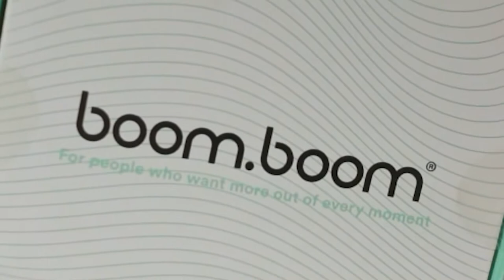Boom Boom Naturals | Unboxing & Review | All-natural nasal inhalers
Unboxing Boom Boom Naturals
Breathe Better * Boost Focus * Feel Refreshed

My sinuses are sensitive to the change of weather especially when in Hawaii it suddenly becomes humid and I use a nasal inhaler to cool down my sinuses and relieve pressure. Then I discovered Boom Boom's energizer inhalers clearing up my sinuses, helping me breathe better, and giving me a boost of energy along with a divine aroma. Boom Boom sent me a box with their products and we are going to do an unboxing and review the products inside: energizer inhaler and essential oil roll on.